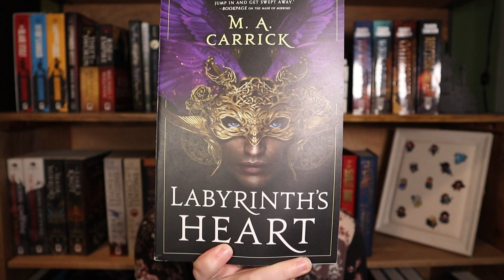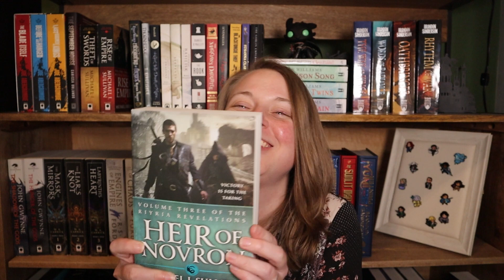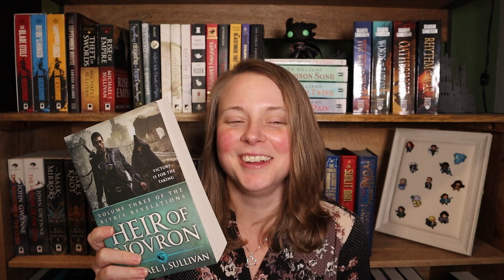Chonky Check In Episode 4 | 10 Big Books You Might Enjoy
Welcome to Episode 4 of Chonky Check Ins. This is a series where I go into my rating and thoughts on books over 500 pages that I have read this year. I've read 10 more books to talk with you guys about!

Danni

📚 Time Stamps:
0:00 Intro
0:55 Labyrinths Heart by M.A. Carrick
4:45 Heir of Novron by Michael J. Sullivan
7:03 Well of Ascension by Brandon Sanderson
9:18 Furies of Calderson and Academ's Fury by Jim Butcher
13:05 Jade City by Fonda Lee
16:18 Stiletto by Daniel O'Malley
18:07 Sons of Darkness by
19:52 The Blighted Stars by Megan O'Keefe
21:09 The Overstory by Richard Powers
24:15 Outro

📚About Me
I read a lot of fantasy, but I also enjoy sci fi, horror, mystery/thriller, and the occasional nonfiction. On my channel you will find monthly TBR's, High/Low videos, Unboxings, TAGS, and a few original series (Fantasy Genre Blends and Chonky Check Ins).